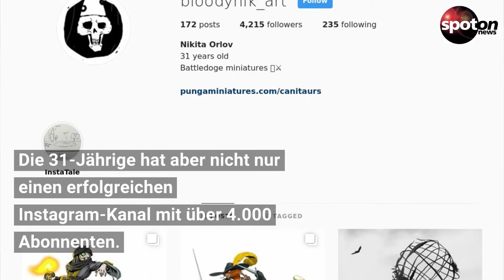Du bist ein Hunde-Fan? Dann wirst du diese Comics lieben!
Cool: Die Künstlerin Nikita Orlov malt sogenannte "Battle Dogs, und verwandelt Huskys in Barbaren oder Dobermann Hunde in Krieger mit Schild und Schwert.